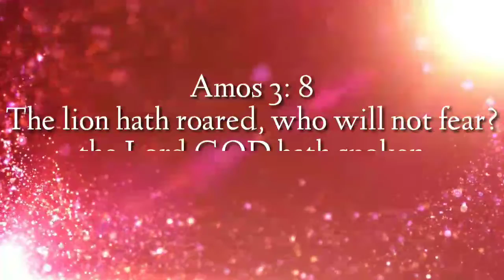Prophetic encounter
Prophetic encounter at hair salon, the prophet of God went at hair salon to have hair cut, afterward he located one lady, who had been tormented together with her family and with anti progress spirit, guess what God took him in her house and showed him a black dog,the devil has been operating through to torment her family but after prophecy she got delivered now as you watch,I Decree and declare may you too receive your family deliverance, to God be the glory.

We are prophetic
We are Angelic Family
We are heavily defended
We are A.M.I